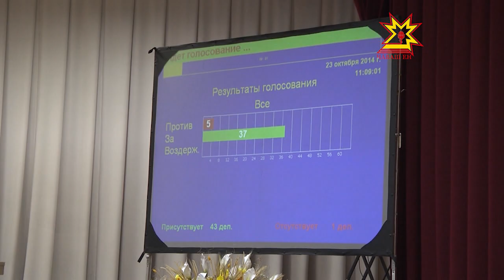Законодатели. Выпуск 30.10.2014